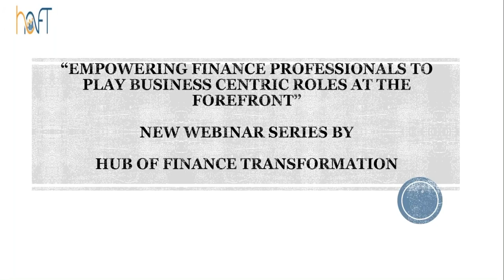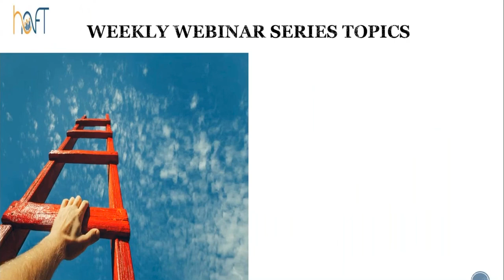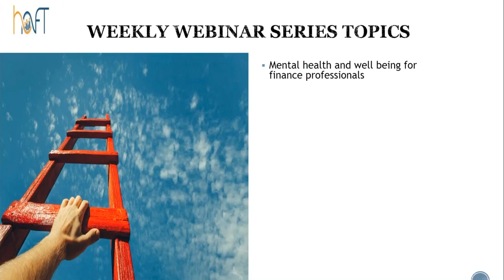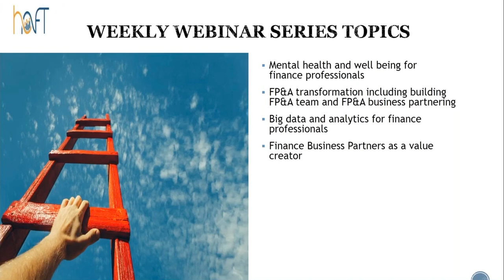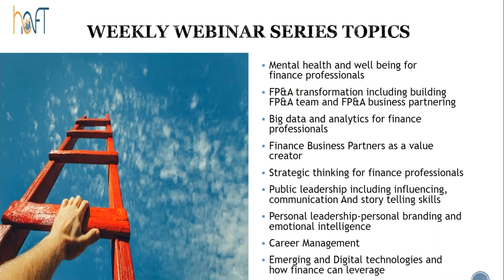Empowering Finance Professionals To Play Business Centric Role- New Weekly Webinar Series By HOFT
To get regular updates, register and get links to our webinars and all future events, please join us on LinkedIn using this link